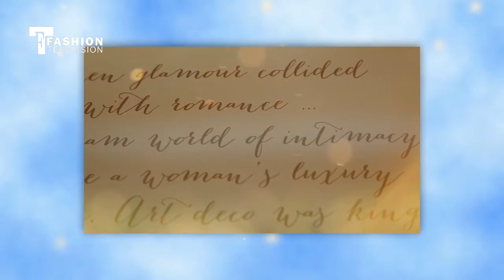GATTA Featuring Britney Spears New Collection Presentation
Category: Tendencies What's Haute

Know what's haute as Fashion Television takes you to the Gatta Featuring Britney Spears New Collection Presentation. The event featured an exclusive interview with Malgorzata Barton. Gatta is the only Polish company which has the honor to have in the offer sets designed by the American pop star. The idea of the collection was born during Britney’s stay in Warsaw. This is a combination of excellent fabrics like silks, synthetic silks with extraordinary laces. Check out as they showcased great comfort, sensuality, combination of the best quality with modern, fashionable collections!

"Featuring Britney Spears New Collection Presentation"
"Britney Spears New Collection Presentation"
"Britney Spears"
"GATTA"
"Malgorzata Barton"
"Fashion Television"

Code Number:97583